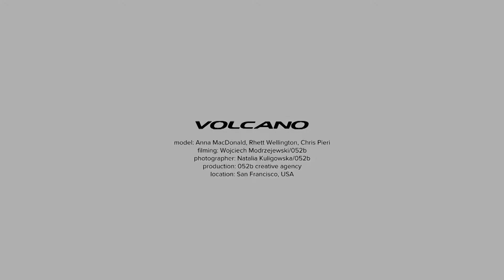Volcano SS16 photo sesion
Volcano, Spring/Summer Collection 2016

Models: Anna M, Rhett W, Chris P
Photographer: Natalia Kuligowska/052b
Production 052b creative agency
Location: San Francisco, USA